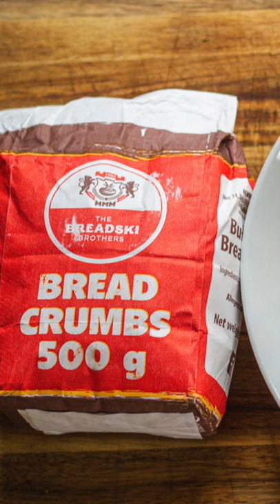How To: Homemade Breaded Chicken Goujons